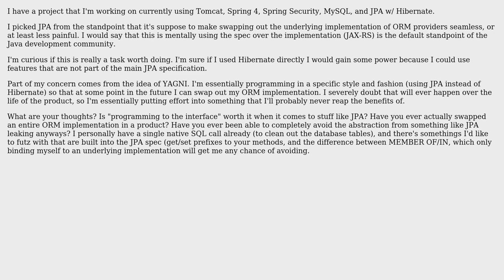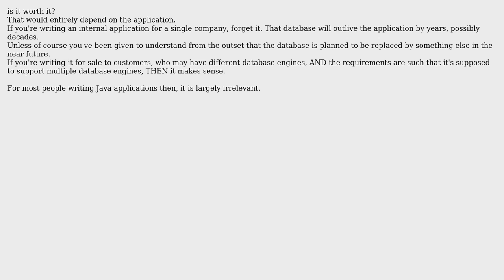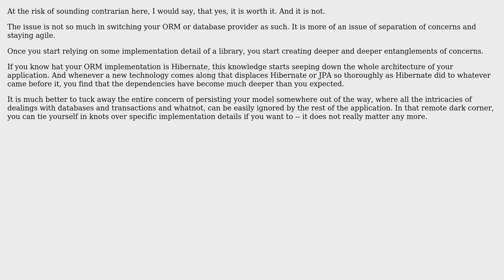Software Engineering: Is staying implementation agnostic really worth it? (5 Solutions!!)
Software Engineering: Is staying implementation agnostic really worth it?

With thanks & praise to God, and with thanks to the many people who have made this project possible! | Content (except music & images) licensed under CC BY-SA | Music | Images & others | With thanks to user scriptin user Roland Tepp user jwenting user Jon Story user Jazzepi user codenheim and the Stack Exchange Network Trademarks are property of their respective owners. You are responsible for your own actions.